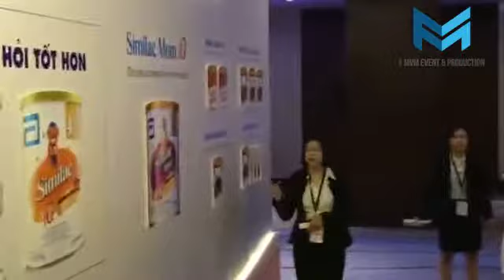FMVM multi interactive apps